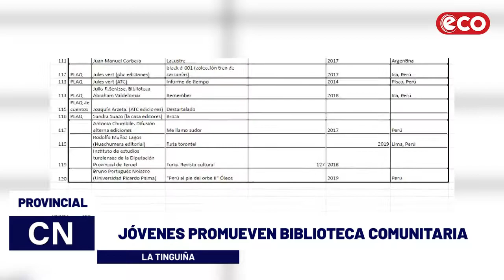Ica: jóvenes promueven biblioteca comunitaria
En el caserío La Máquina de La Tinguiña, un grupo de jóvenes promueve la lectura en ciudadanos, a través del proyecto de una biblioteca comunitaria.